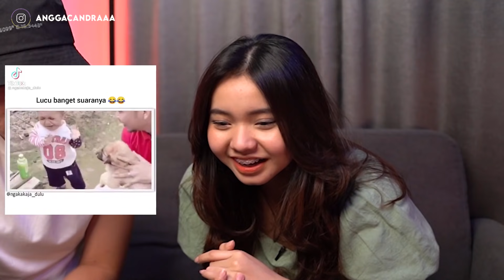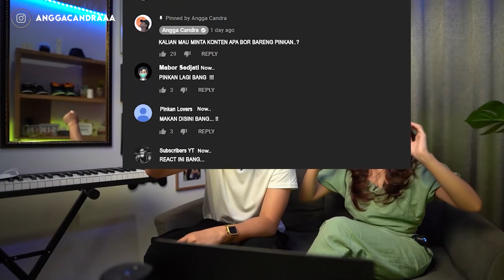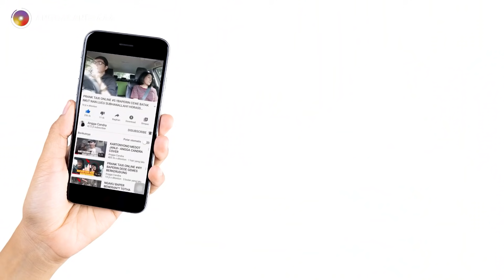KETAWA PINKAN GEMEZZ BANGET || RIEKSYEN #2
Floow juga pinkan ya borr

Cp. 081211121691